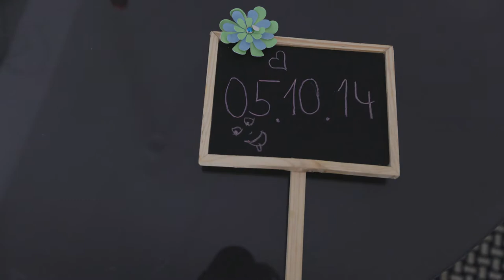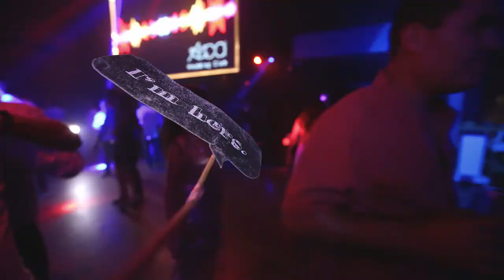ארקה תל אביב אלינה ודורון צילום פוני מסיקה